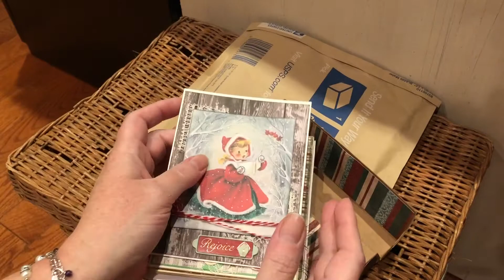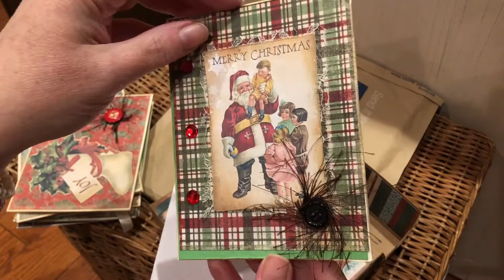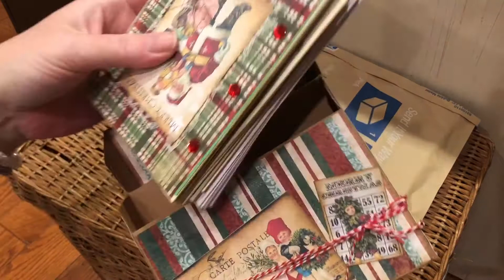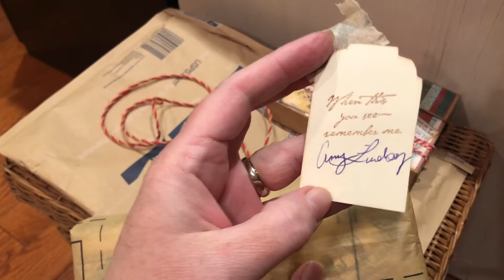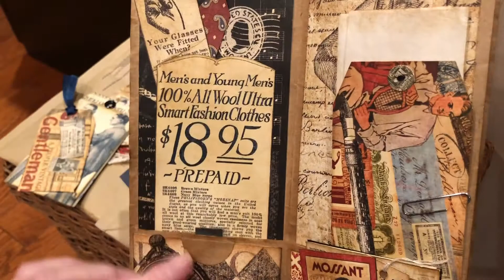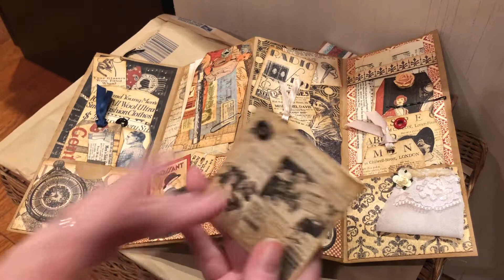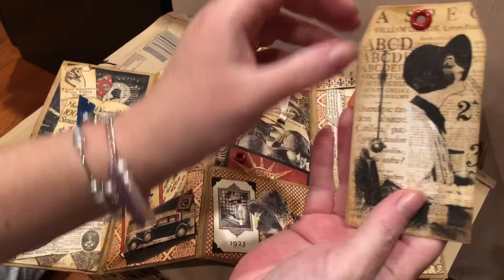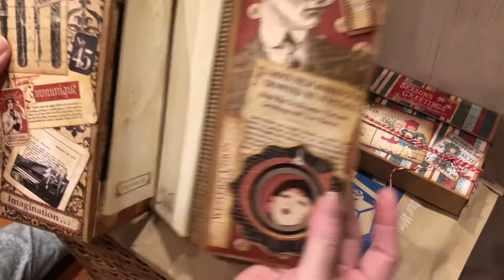FNIMJ | Won 2 Giveaways | Six Degrees of Cat|Kat Separation!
Coincidence. yes! Bring on the Kat...or wait Cat? Please check out their channels.

Money Challenge Week 46 $21.00

Where else to find me:
Etsy Shop

Let's exchange cards :)
Gretchen C – Catnpaws

Scrapbookgeneration.com
*This is a refer a friend link and I will receive points through this link*

You will be rewarded with 100 points for every $1 spent (Before tax)
10,000 points = $5.00 voucher